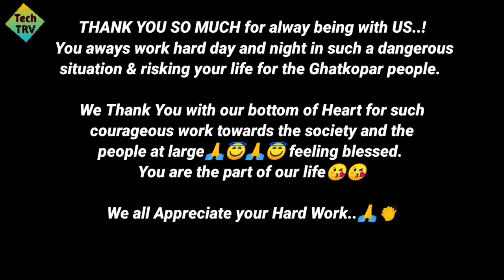🦸‍♀️Fighting with Coronavirus🦠 - Corp. Rakhee Jadhav & Team (Pantnagar Ghatkopar, Ward 131)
Hey Guyzzz..!!!

     ***GOAL***
    500 LIKES
   500 SHARES
 100 COMMENTS